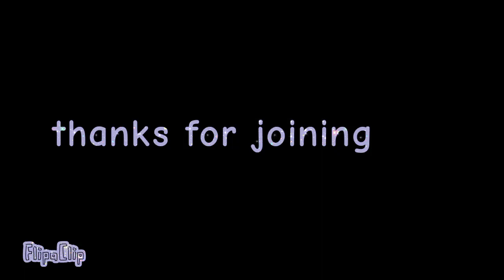ugly sad any of map for @pink ocelot girl animations